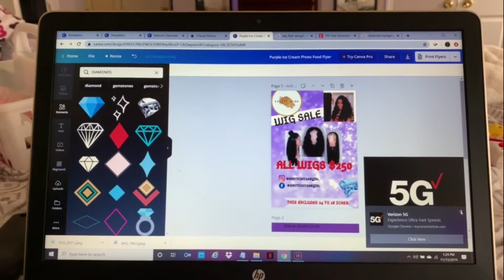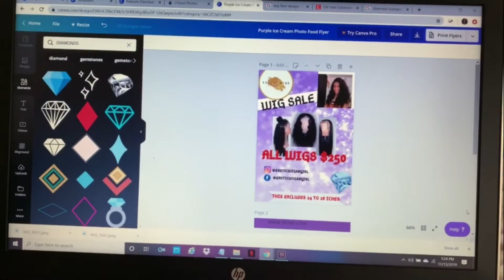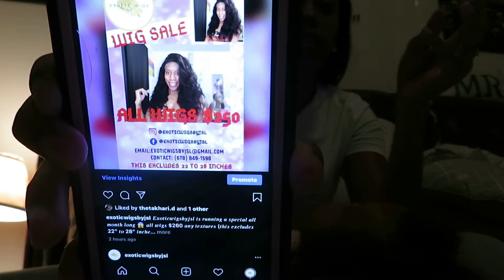WAS I WRONG FOR THIS ???